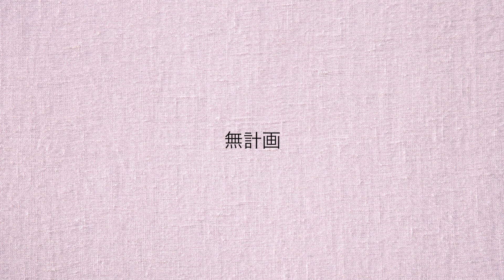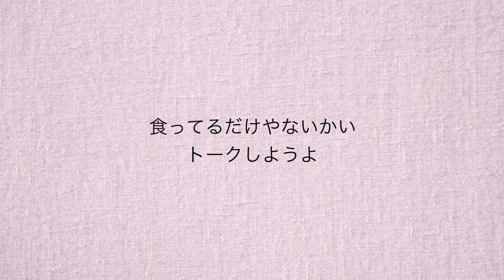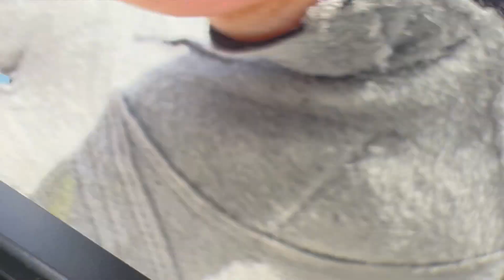ロードバイクガチトレーニのサイクリングイベントはこうなっちゃう 【後編】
シャウトparts⬇️
『１st』